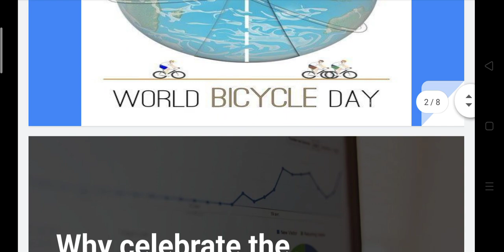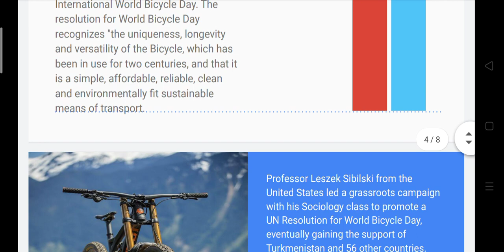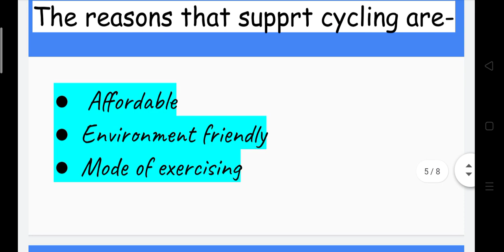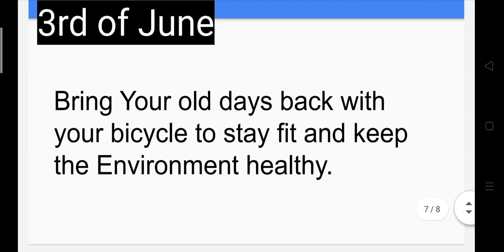|World bicycle day 3rd of June|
World Bicycle Day celebrated on 3rd of  June

United Nations celebrates World Bicycle Day every year on 3rd June to advance the use of the bicycle as a means of fostering sustainable development. The day aims to strengthen education for children and young people, preventing disease, promoting health, promoting tolerance, mutual understanding and respect and facilitating social inclusion and a culture of peace.

The World Bicycle Day is being observed every year to encourage member nations to give particular attention to the bicycle in cross-cutting development strategies and to improve road safety and integrate it into sustainable mobility and transport infrastructure planning and design. It also aims to promote the bicycle among all members of society.

Secretary-General of United Nations: António Guterres.